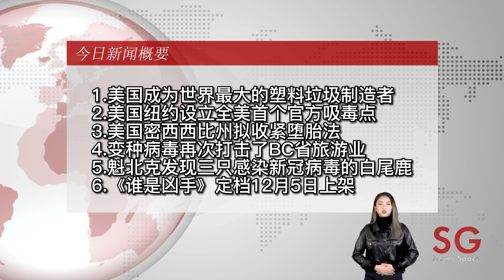美国成为世界最大的塑料垃圾制造者/纽约设立首个官方吸毒点/密西西比州拟收紧堕胎法/变种病毒打击了BC省旅游业/魁北克发现三只感染新冠的白尾鹿/《谁是凶手》定档上架——【SG新闻空间站】20211202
周一至周五  每晚 6：30不见不散~~

今日新闻：
美国成为世界最大的塑料垃圾制造者
美国纽约设立全美首个官方吸毒点
美国密西西比州拟收紧堕胎法
变种病毒再次打击了BC省旅游业
魁北克发现三只感染新冠病毒的白尾鹿
《谁是凶手》定档12月5日上架

微信：snowgoose001
抖音：Vancouver888， Vancouver666
地址：Unit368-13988 Cambie Road Richmond BC V6V 2K4

更多精彩新闻：
美国高中发生枪案/韩国出现Omicron个案/慕尼黑工地发现二战炸弹/BC省圣诞树短缺背后的原因/加拿大青少年联署要求降低投票年龄/歌手蕾哈娜被传怀孕至少半年——【SG新闻空间站】20211201

3亿儿童恐沦为童子军/北约警告俄罗斯不要对乌克兰动武/多尔西辞去 Twitter 首席执行官/BC省限油令延长/BC省迎来新一轮暴雨/阿黛尔宣布长驻拉斯维加斯开唱——【SG新闻空间站】20211130

日本再度全面锁国/意大利最大黑手党犯罪内幕曝光/英国以色列发文拒伊朗成核武国/1号公路部分路段暂时关闭/BC省为5-11岁儿童开放疫苗接种/34届金鸡奖提名名单——【SG新闻空间站】20211129

卡扎菲之子被剥夺总统候选人资格/法国提供新冠加强剂/沙特专家认为美对油价影响有限/抗议团体今日占领狮门大桥/冠状病毒变种 保守党呼吁旅游禁令/卡戴珊家族进军中国——【SG新闻空间站】20211126

偷渡船倾覆/韩国新增确诊再创新高/阿联酋与塔利班磋商/BC省北部防疫限制令无限期延长/危害国家安全 中国移动被要求剥离加国业务/谭咏麟被爆和粉丝有不伦关系——【SG新闻空间站】20211125

联合国下令紧急撤离埃塞俄比亚/新西兰逐步重开边境/美方不知加国豁免政策/Recycle BC 要求把玻璃瓶留在家里/温尼伯成为加拿大犯罪首都/《古驰家族》今天上映——【SG新闻空间站】20211124

阿富汗金融系统即将崩溃/韩国前总统全斗焕去世/美国忧虑俄军入侵乌克兰/BC省原住民社区说洪灾中没收到警告帮助/温哥华市新政策限制房租上涨/罗志祥官宣复出娱乐圈——【SG新闻空间站】20211123

俄罗斯重兵集结/美国威州一汽车冲入人群/塔利班新宗教准则/阿尔伯塔边境发生严重车祸/第二场风暴即将到来 BC省能否顶住灾情/大S跟汪小菲正式宣布离婚——【SG新闻空间站】20211122

特别报道：BC自由党党领候选人与华人社区媒体见面会——【SG新闻空间站】2021/11/21

普京受邀参加北京冬奥会开幕式/拜登哈里斯宫斗大戏/德国限制未打针者禁入餐厅运动场所/山猫航空将于2022年开始投入运营/美版《釜山行》官宣定名《开往纽约的末班车》——【SG新闻空间站】20211119

美国花$52.9亿买新冠口服药/查理斯取約旦河聖水供王室婴儿洗礼/土耳其成立突厥国家组织/加拿大出现新型诈骗手法/皮克斯新片《青春变形记》以多伦多为背景展开——【SG新闻空间站】20211118

特别报道: BC省即将断粮 超市全面限购 全省进入紧急状态 ——【SG新闻空间站】2021/11/18

亚阿两国达成停火协议/以色列监听事件/难民从白罗斯冲击边境/70%的加拿大人支持解雇未接种疫苗的员工/5-11岁的儿童将可能接种疫苗/长津湖11月19日在北美上映——【SG新闻空间站】20211117

俄罗斯否认产生的太空垃圾/伊朗直升机逼近美国军舰不足23米/马克龙普京通电话/布勒桥重新开放/Buranby医院公布了纵火犯的视频/蜘蛛侠最新预告将于今日公开——【SG新闻空间站】20211116

卡扎菲之子参选利比亚总统/特朗普前顾问自首/利物浦医院爆炸1死1伤/暴雨引发BC省南部地区洪水、泥石流/IKEA今年将不会贩售圣诞树/菅田将暉和小松菜奈宣布结婚——【SG新闻空间站】20211115

美国驻韩外交官肇事逃逸/美国驻也门大使馆遭袭击/冠状病毒继续蔓延/集装箱延误使企业主面临巨额费用/惠斯勒滑雪场不会要求游客出示疫苗卡/元祖网红希尔顿宣布结婚——【SG新闻空间站】20211112

波白边境冲突/岸田文雄再次当选/辉瑞疫苗涉嫌造假/美国提供免费新冠测试/32名嫌疑犯因上周末发生的暴力抢劫案被逮捕/Tim Hortons推出比伯联名款——【SG新闻空间站】20211110

美国正式解除旅行禁令/以色列再次空袭叙利亚/俄申请获得「嫦娥五号」月球土壤/BC省将禁止农场饲养水貂/BC省毒蘑菇泛滥325人中毒/哈利波特系列电影上映20周年——【SG新闻空间站】20211109

伊拉克总理遭暗杀/英国对太平间虐待展开调查/启用「疫苗接种者旅游通道」/极端气候将影响整个温哥华/UBC 实施秋季Reading Break/贾玲新片下月上映——【SG新闻空间站】20211108

俄罗斯驻德使馆惊现尸体/坎昆发生武装分子火拼/月球南極探冰任務/加拿大男子推出宠物犬交友/BC省房地产引入“冷静期”立法/巨石强森宣布未来拍电影只会使用橡皮枪 ——【SG新闻空间站】20211105

全球最大贸易协定将于明年生效/英国使用默克公司对抗冠状病毒/60亿美元无法解决饥荒/火星存两种有机分子/高贵林设置因药物引起精神疾病的医院/腾讯版三体首发预告 ——【SG新闻空间站】20211104

前国际足联主席面临受审/日本误用过期新冠疫苗/美国弗吉尼亚州大选结果/温哥华发生多起暴力事件/UBC购买7000 万美元物业/暮光之城女星克里斯汀·斯图尔特订婚——【SG新闻空间站】20211103